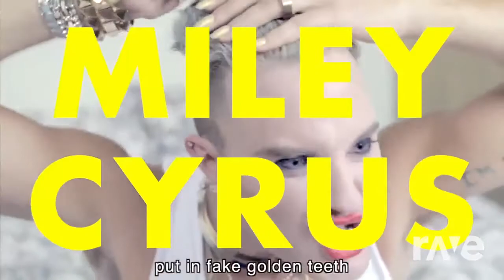We Ball Stop Parody (Mashups)